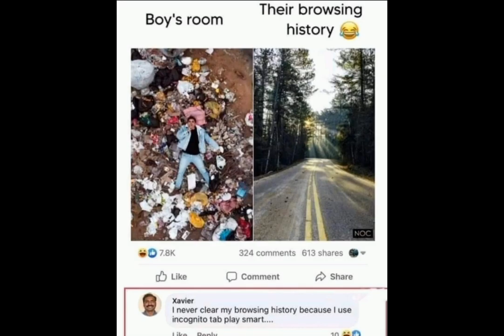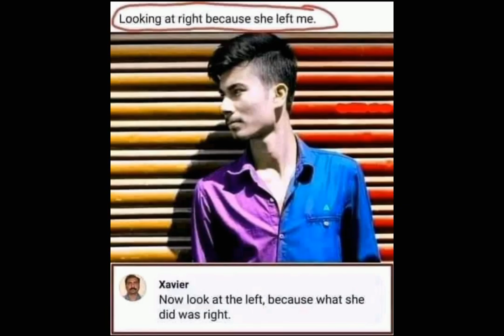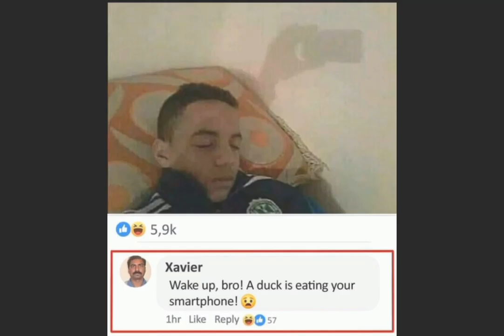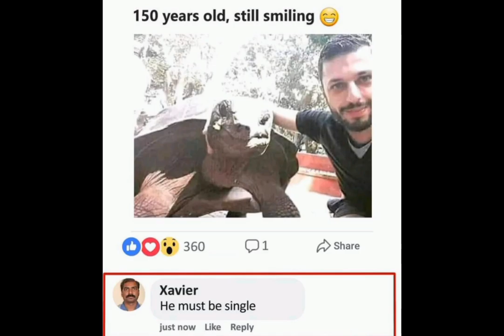Xavier memes|Comments BOX| Ep-2.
Iam not won by this image, thanks for Memes creator.